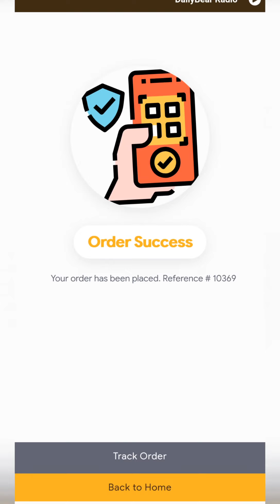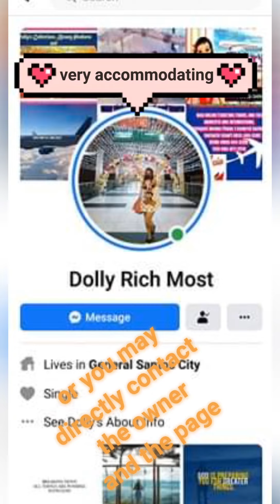VLOG2 100 subscribers celebration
The video I have doubts of sharing.  I have Been keeping my vitiligo for so long, and now i have the courage to show the world.

And yes today, from 8subscribers, I am on 100 and counting. I know it is OA, but I am always thankful for small blessings.

I celebrate small victories with MILKTEA...

... and today was with Call n Tea Bubble Tea Station
Dolly Rich Most

Watch at your own risk, my first longest video is full of dramas and realities 😂